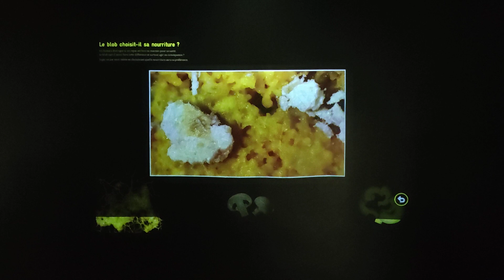Parc Zoologique de Paris | BLOB | Session 2 | #87